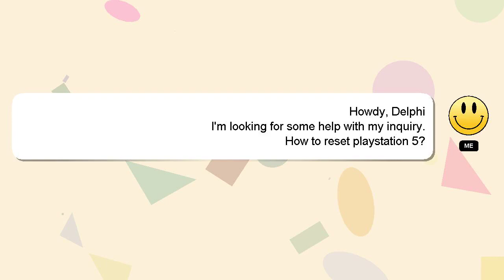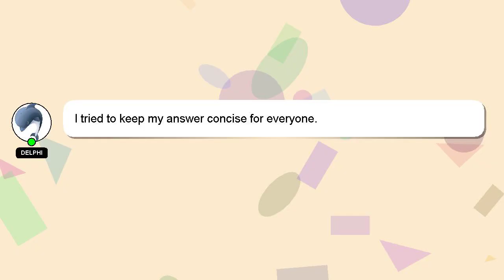How to reset playstation 5?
A short overview of who I am, Hello, I am Delphi. I can help you find the answers you are looking for. - How to reset playstation 5?

If you need more specific information, let me know by leaving a comment or starting a chat. I will 'heart' your answer to show my gratitude for your contribution.

*2 What we are experimenting :*